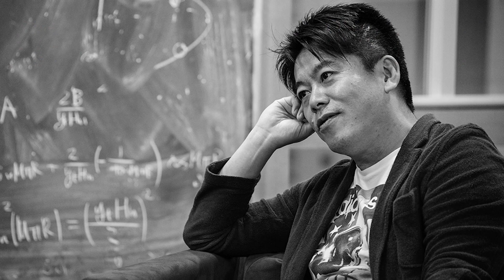【DJ社長×堀江貴文】ゴキブリ300匹を食べて悪目立ち、女ヤリ捨て「YSP」で大炎上/ホリエモンとコラボで新曲発表か？【RepezenFoxx・レペゼン・東谷義和・ガーシー・立花孝志】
【ホリエモンTV】をご視聴いただきありがとうございます。

【チャプター】
0:00 OP
0:14 Repezen Foxxが売れたきっかけ
1:36 DJ社長の生い立ち
2:45 切り抜きでTIKTOKバズる
4:05 大事なのは”質”より”量”
5:23 ホリエモン＆DJ社長で新曲！？
6:51 インドネシアのドームを埋めろ

なぜインドネシアに進出した？天才・DJ社長の戦略にホリエモンも驚き